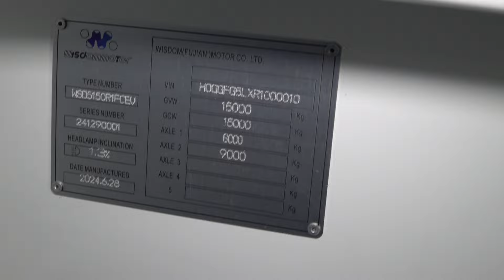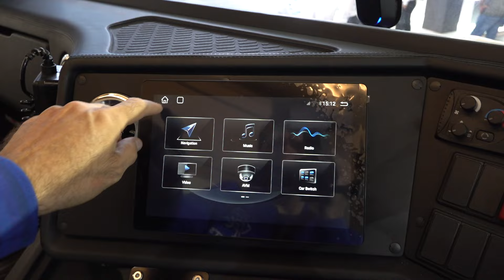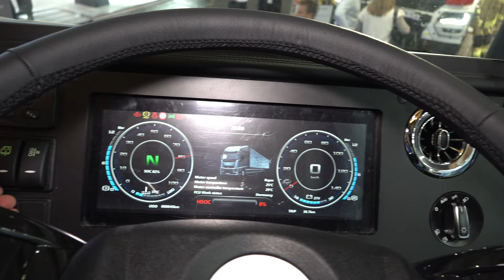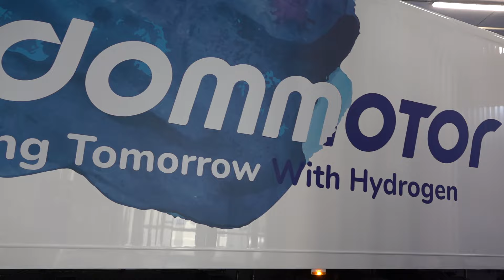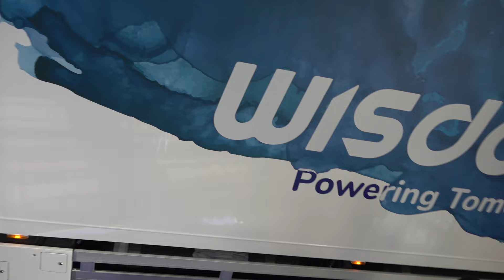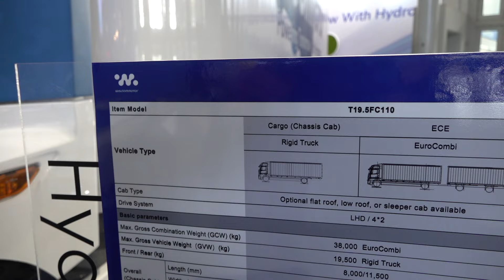Wisdom Motor T19.5FC110 Lorry Truck (2025) Exterior and Interior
2025 Wisdom Motor T19.5FC110 Lorry Truck seen from outside and inside. Drive system LHD / 4x2. Cab type with optional flat roof, low roof, or sleeper cab available. Max Gross Combination Weight (GCW) 38,000 kg EuroCombi. Max Gross Vehicle Weight (GVW) 19,50 Rigid Truck. Front 8,000 kg. Rear 11,500 kg. Overall length 11,680 mm. Overall width 2,550 mm. Overall height 3,850 mm. Wheelbase 6,500 - 7,100 mm. Range 370 km. Top speed at full load 100 km/h. Fuel cell stack Ballard 110 kW (rigid truck), Ballard 200 kW (EuroCombi). Battery is CATL 58.73 kWh. Motor is DANA TM4. Braking system WABCO EBS, ESC, EPH. Steering Bosch. Instrument AGTIA. A/C VALEO.